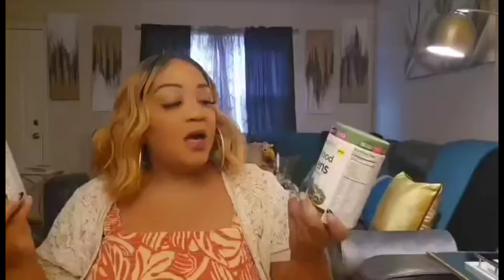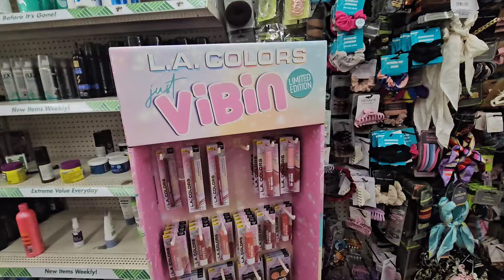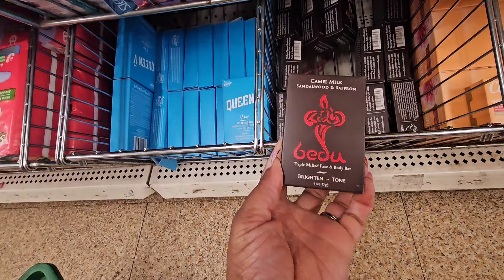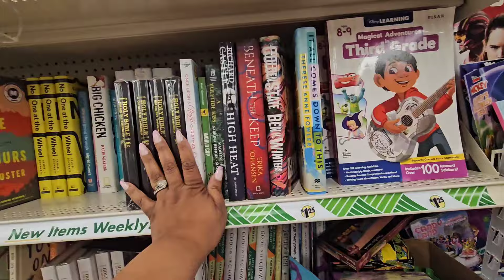Quick Dollar Tree Walk-thru| Washington NC Water Front | Chatty Car Chat